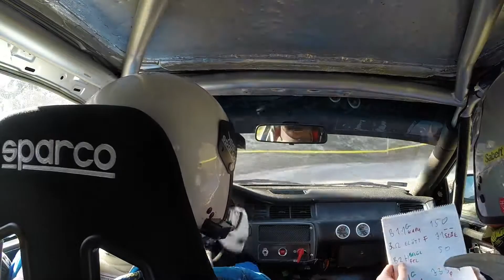2014 Szilveszter Rallye GY3 Ring belső, Thurzó Máté - Varga Ádám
Onboard recording from the 2014 Szilveszter Rallye Stage 3